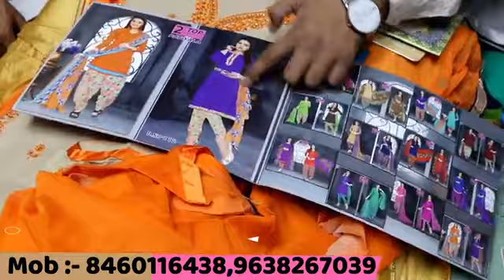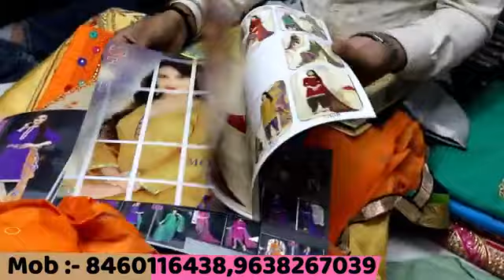cheapest price Dress material manufacturers in Surat 8460116438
Shree Sai fashio

◾Shop.No.461
4th floor, Japan Market Ring Road Surat

We have collection

▪️Kuratis
▪️ Leggings &plazo
▪️Only wholesale No Retail
(Single-single pcs Not Available)

 ▪️Only bank Transfer ya Google Pay

Note👉We Deal in WHOLESALE Not in RETAIL So please don't send Message for single single pcs.
▪️Kuratis &leggings & plazo
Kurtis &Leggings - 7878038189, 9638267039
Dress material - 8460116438